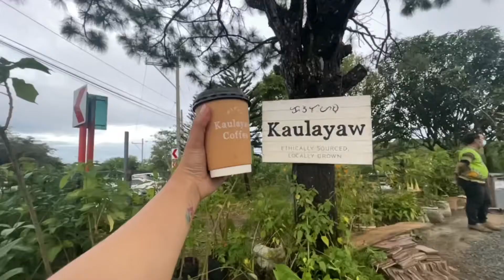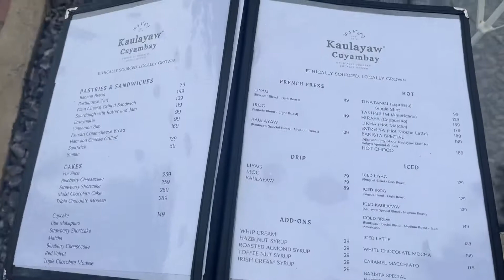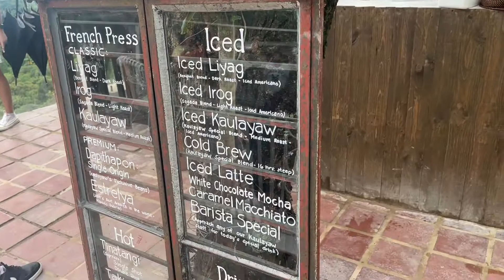kaulayaw tanay rizal| new coffee shop alert|may checkpoint ba?| coffee shop with a nice view